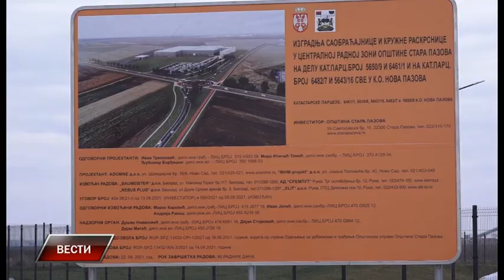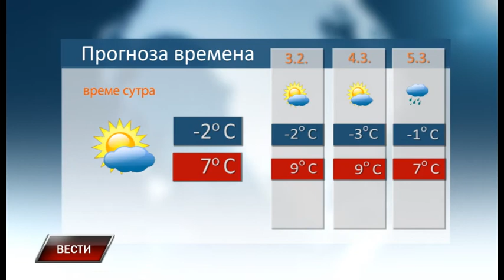Vesti 1 3 2022